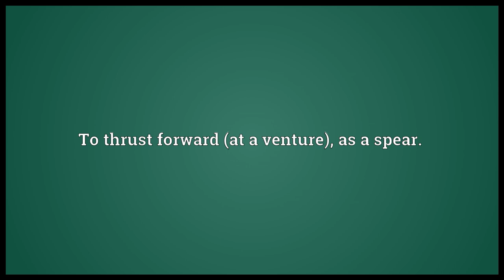Aventre Meaning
Video shows what aventre means. To thrust forward (at a venture), as a spear..  aventre pronunciation. How to pronounce, definition by Wiktionary dictionary. aventre meaning. Powered by MaryTTS